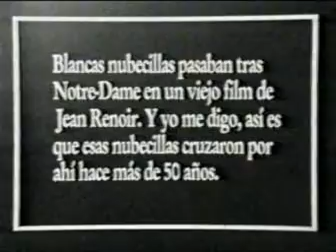José Luis Guerín - Souvenir (1986)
A rare, short film about memory and loss (surprise surprise) from José Luis Guerín, the director of In the City of Sylvia.